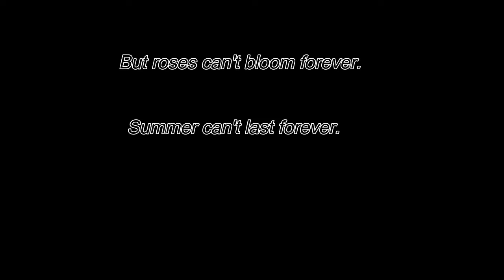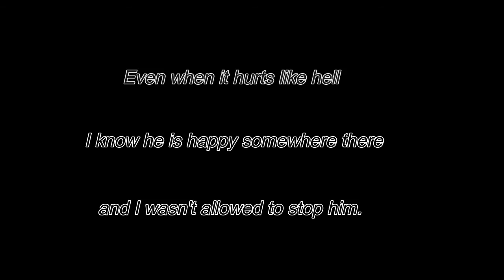SSO Movie || Tears of an Angel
Since the serie of "Undiscovered nightmare" had to be cancelled, I thought of making you another! This is my first movie / serie ever made its way to YouTube so feel free to give critic about it (in appropriate way ofc :P).

Sorry, I just love sad endings xD